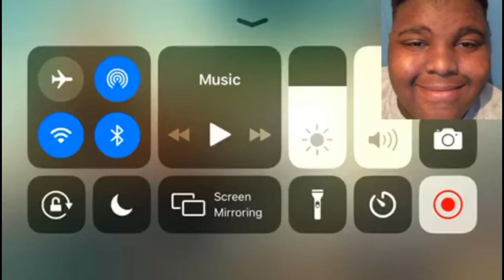Ep 1 Gangstar IV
Intro

NCS

You can get this game from App store
1. Gangstar IV